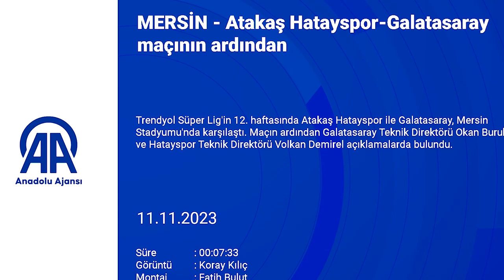Okan Buruk'tan penaltı açıklaması!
Trendyol Süper Lig’in 12. haftasında deplasmanda Atakaş Hatayspor’a 2-1 yenilen Galatasaray’da teknik direktör Okan Buruk, Mersin Stadı’ndaki maçın ardından düzenlenen basın toplantısında açıklamalarda bulundu.

Top hakimiyetinin kendilerinde olduğunu dile getiren Buruk, “Oyun ve pas hızını daha çok yükseltebilirdik. İlk yarı başlangıcımız iyiydi, devamında gol yedik. İkinci yarıya çok iyi başladık. Biz oynarken, pozisyona girerken kaptırdığımız topla gol yedik. Bunların devamında bence özellikle maçın sonunda daha iyi bir reaksiyon verebilirdik” diye konuştu.

Buruk, yaptıkları hamleler ve oyuncu değişikliklerine rağmen net pozisyonlar üretemediklerini belirterek, “İkinci yarı 2 penaltı pozisyonu var. Bunlar değerlendirilecektir ama günün sonunda kaybettiğimiz için tabii ki üzüntülüyüz. Hatayspor’u tebrik ediyoruz, mücadele ettiler. İstedikleri, düşündükleri oyun maçın içerisinde ortaya çıktı. Biz de kaybettiğimiz, ilk mağlubiyetimizi aldığımız için üzgünüz” ifadelerini kullandı.

“ÖNCE KENDİMİZ SORUMLUYUZ”
Kendilerini üretme ve sonlandırma anlamında gözden geçirmeleri gerektiğini vurgulayan Buruk, karşılaşmadaki hakem kararlarının sorulması üzerine, “Önce kendimiz sorumluyuz. Onu net şekilde söylememiz gerekiyor. Maçı hiçbir şekilde ‘Hakem penaltıları vermedi o yüzden kaybettik’e bağlamayacağım ama Barış’ın yüzüne darbe geliyor, Icardi’nin ayağına basma var. Bunlar değerlendirilebilirdi” değerlendirmesinde bulundu.

Buruk, hakemin, oyunun yavaşlatılmasına izin verdiğini savunarak, “Genel olarak mağlubiyet ‘Hatalardan dolayı oldu’ demek istemiyorum çünkü daha iyi olmamız, iyisini yapmamız gerekirdi. Önce kendimi sorgulayacağım ama tabii ki bu tür pozisyonlar, net penaltı pozisyonları da maçı çevirebilecek pozisyonlar ama verilmedi. Bundan sonra da bu konuyla ilgili çok fazla konuşmayacağım” şeklinde konuştu.

“BELKİ PAZAR DA BU MAÇI OYNAYABİLİRDİK”
Daha iyisini yapabileceklerini, yoğun tempodan geçtiklerini anlatan Buruk, stat zeminin pas kalitesini olumsuz etkilediğini ifade etti.

Buruk, bir gazetecinin, maç trafiğine ilişkin sorusu üzerine şöyle konuştu:

“Şampiyonlar Ligi maçı tabii ki daha ağır, yorucu, tempo olarak yüksek oluyor. Deplasmanda olsak da genelde 3 gün sonraya maç konuluyor. Belki pazar da bu maçı oynayabilirdik. Önümüzde 1 gün vardı. Genel olarak Avrupa’da oynayan takımların bazıları 4 bazıları da 3 gün dinleniyor. Biz hep genelde deplasman da olsa 3 gün dinlenerek bu maçlara çıkıyoruz. Belki bu maç pazara koyulup biz de 1 gün daha dinlenebilirdik. Bu periyot içerisinde hedefimiz tabii ki lider, şampiyon olmak. Şampiyonluk yolunda hep kazanmak istiyoruz. 10 maçtır kazanıyorduk, bu bölümü hep iyi geçmiştik. Bu maçı da kazanıp araya girmek istiyorduk ama maalesef bu olmadı. Oyun bizim elimizdeyken hatalar yaptık. Rakibimiz de bence bunu bekliyordu.”